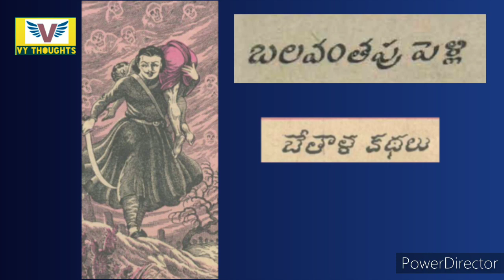బలవంతపు పెళ్లి కథ||Chandamama kathalu audio book in Telugu||Telugu stories||bommarillu kathalu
hiii..friends welcome to my channel for more and more interesting videos like chandamama kathalu,panchatantra kathalu,Telugu stories,audio iii..friends welcome to my channel for more and more interesting videos like chandamama kathalu,panchatantra kathalu,Telugu stories,audio books, janapada kathalu,Kasi majili kathalu and bommarillu kathalu,neeti kathalu, aanati kathalu..

janapada kathalu,Kasi majili kathalu and bommarillu kathalu,neeti kathalu, aanati kathalu..